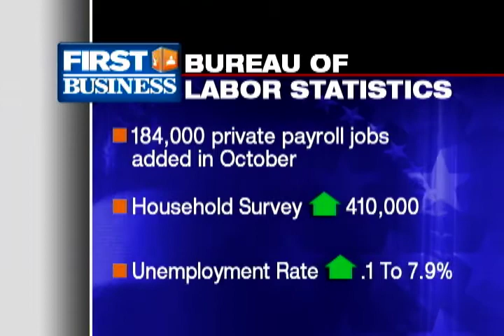It's the Economy 11-05-12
The candidates are in the final throes of battle ahead of the election, and the economy is a hot topic.